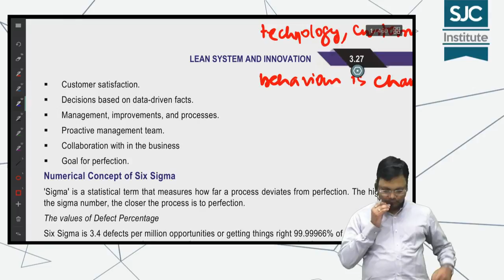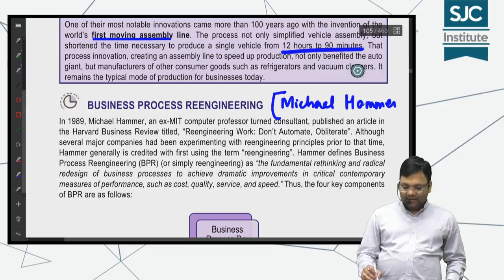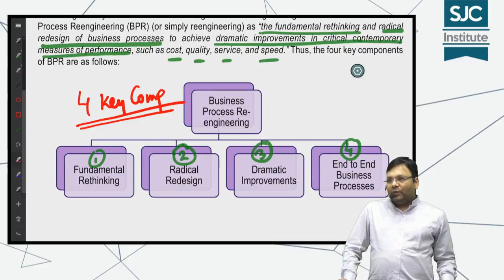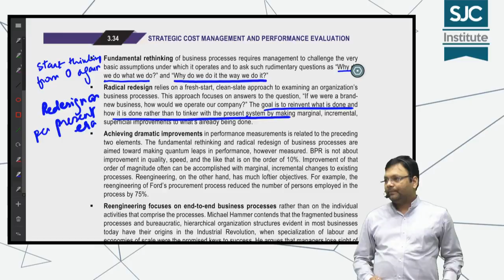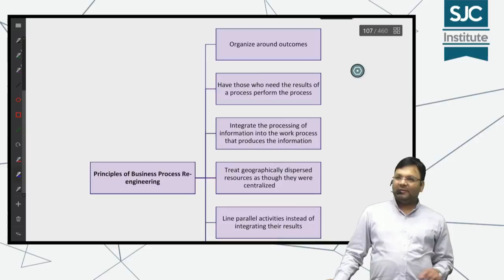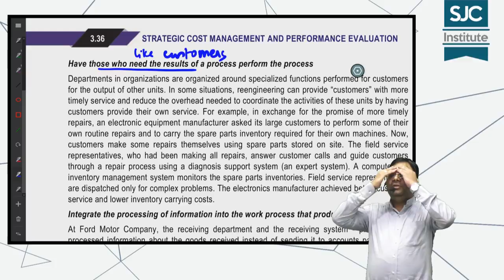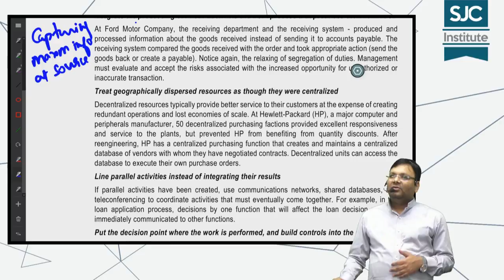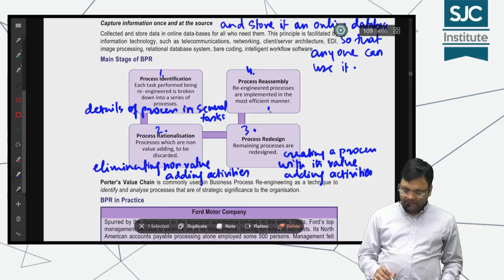CA Final SCM - Revision - Chapter 3 - Theories - part 3 | CA Satish Jalan